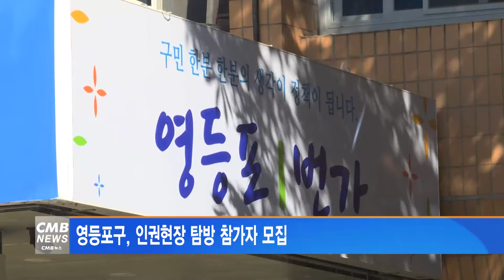[서울뉴스]영등포구, 인권현장 탐방 참가자 모집